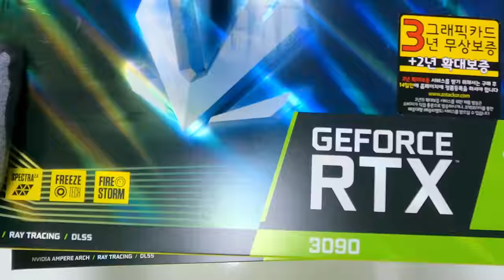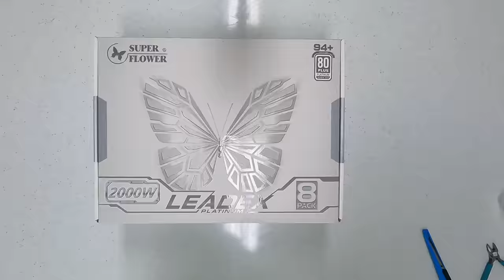&24000 GPU Workload GPGPU Workstation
GPGPU workstation Deep Learning#Machine Learning#big data
CPU: Intel Xeon Gold 6240 (2EA)
M/B: ASUS WS C621E SAGE
RAM: SAMSUNG DDR4 256G ECC/REG (32Gx8)
SSD: SAMSUNG 980 PRO M.2 NVMe 1TB
HDD: Western Digital WD 4TB (2EA)
VGA: ZOTAC GAMING GeForce RTX 3090 Trinity D6X 24GB (4EA)
CASE: Phanteks ENTHOO 719
POWER: SuperFlower SF-2000F14HP LEADEX PLATINUM
POWER: Seasonic FOCUS GOLD GX-1000 Full Modular
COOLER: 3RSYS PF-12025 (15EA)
CUSTOM PARTS: EK-Annihilator Pro-Narrow (2EA), EK-Quantum Vector RTX 3090 Trinity Acetal (4EA),
EK-Quantum Vector RTX 3090 Trinity BackPlate (4EA), EK-Quantum Kinetic TBE 200 D5 PWM,
EK-Classic STC Fittings, Touchaqua Digit Thermal Sensor, EK-Quantum Flow Indicator,
EPDM Tube 4M, MO-RA 360, Mayhems Clear Coolant 2000ml, QD3 Quick Disconnect (2SET)